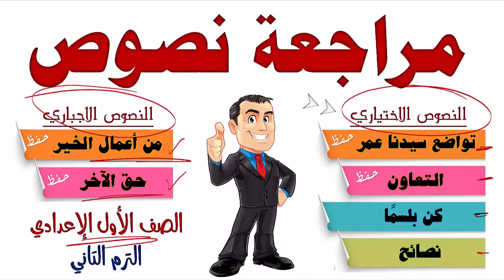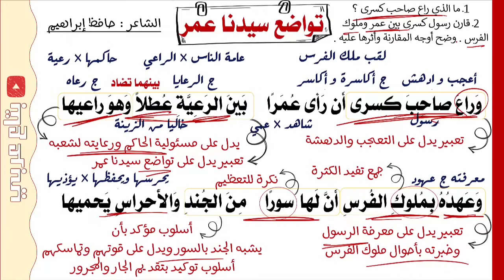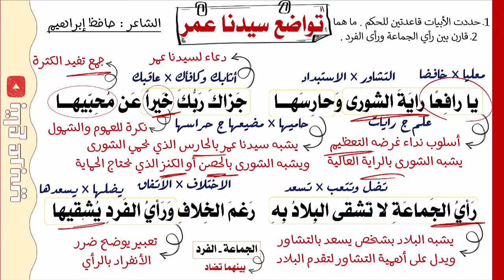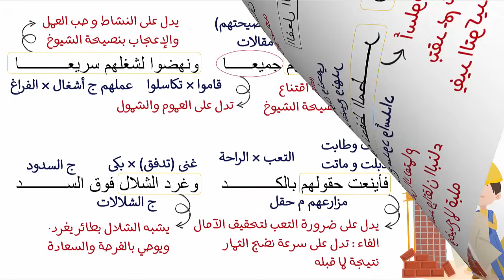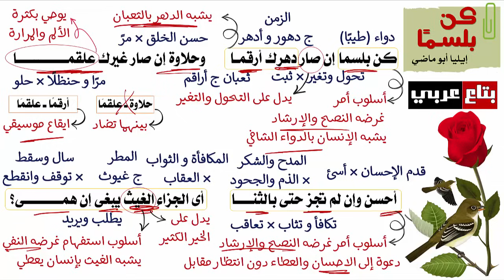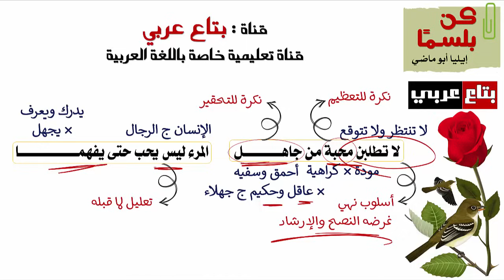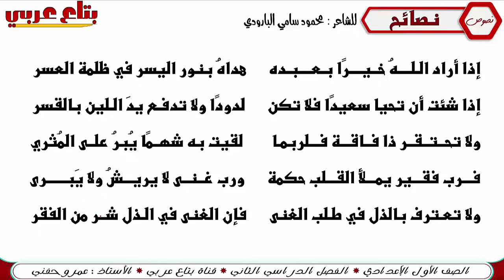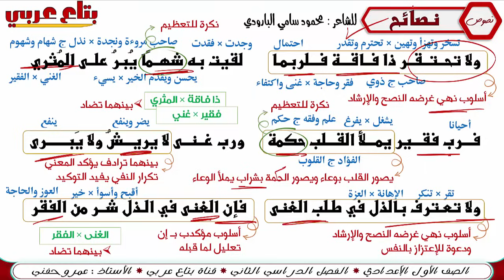مراجعة نصوص اولى اعدادي ترم تاني النصوص الاختياري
00:00 مقدمة
00:54 تواضع سيدنا عمر
07:54 التعاون
12:21 كن بلسما
19:29 نصائح